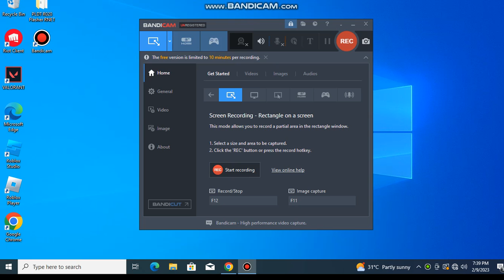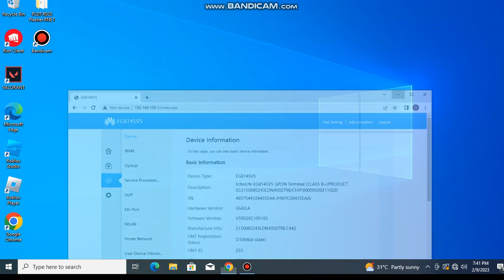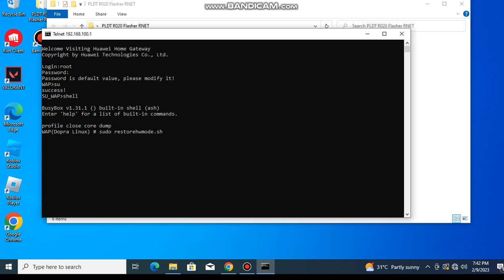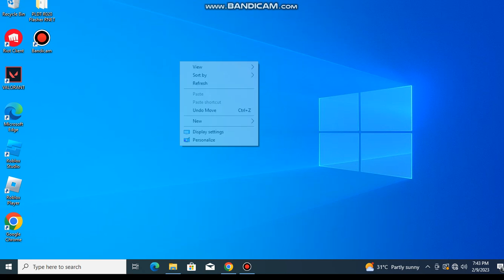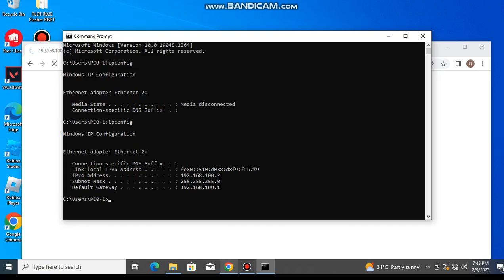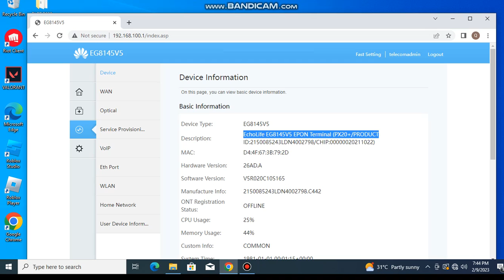5V5 V2 GLOBE GPON TO EPON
1click epon flasher
HG8145V5 V2 GPON EPON MODE STEP BY STEP PART 2
1st flash to blue firmware
2nd tick large/small then flash v5
3rd run script
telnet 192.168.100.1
login:root
pass:admin
su
shell
sudo restorehwmode.sh
4rth tick large/small
5th browse R20 FIRMWARE
THEN FLASH
AFTER REBOOT DONE!